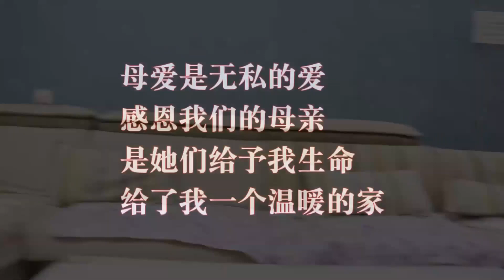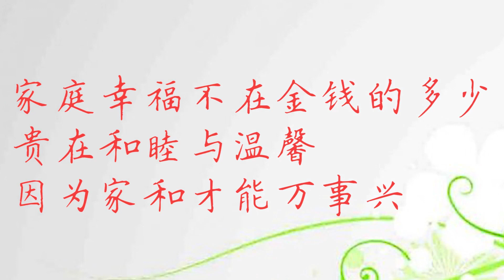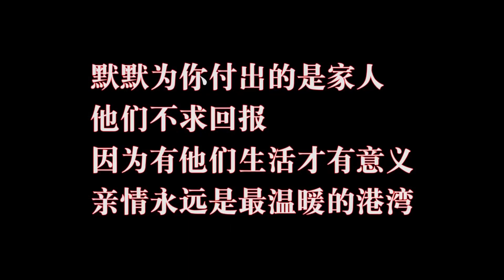董事长大哥刚去世，嫂子和孩子就被赶出门，上门讨公道意外发现真相！【小白导演】